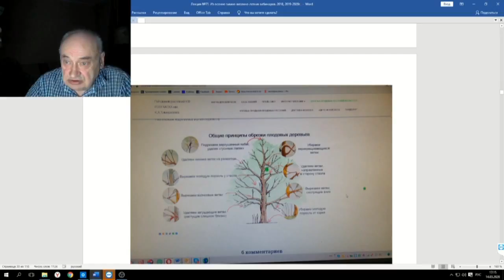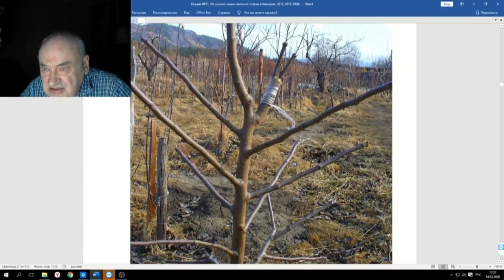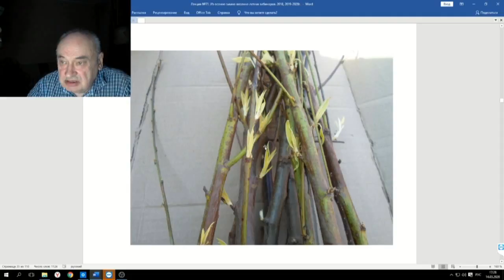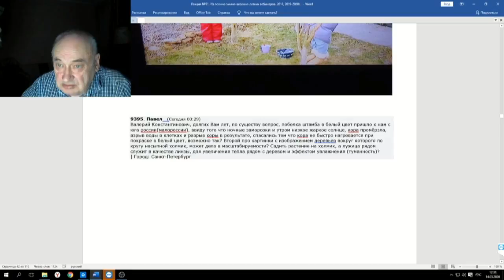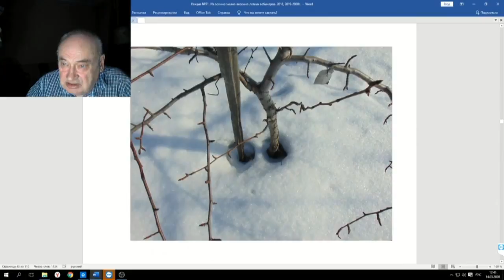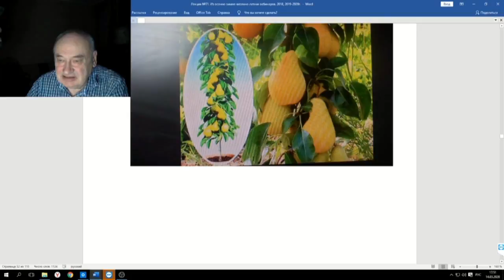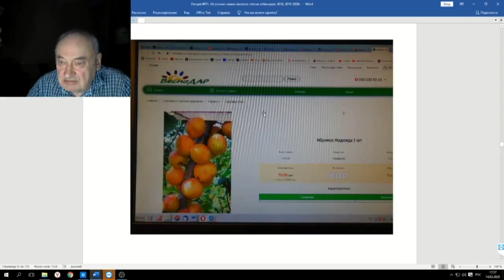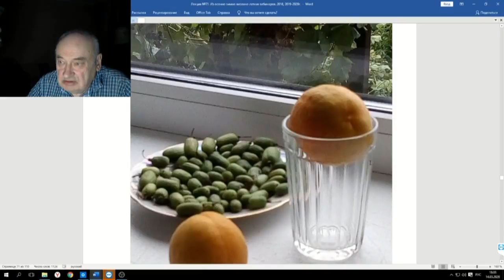71 ч 02 Прививка привоя на подвой часть 2